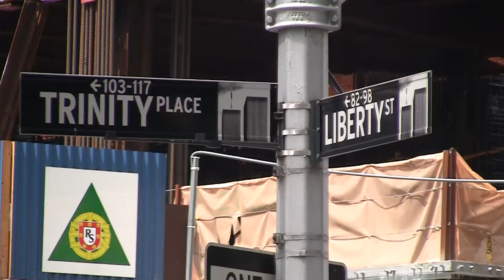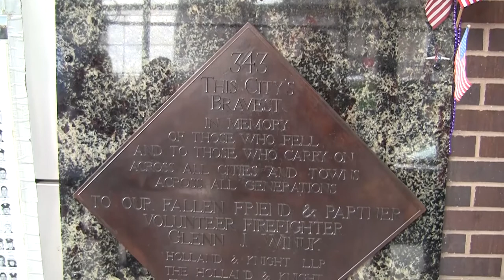New York - Anchorage - Vancouver in Vespa. turisti a New York - Ground Zero (P8)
In giro per New York in attesa delle nostre Vespe. Visita a Ground Zero